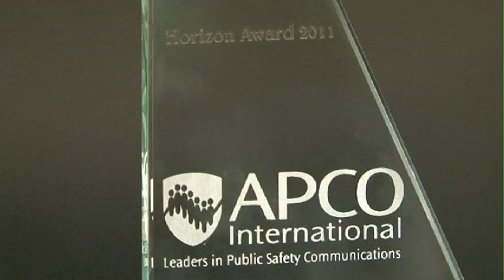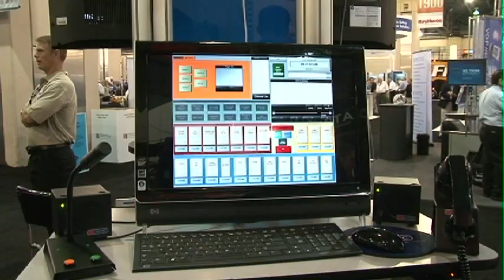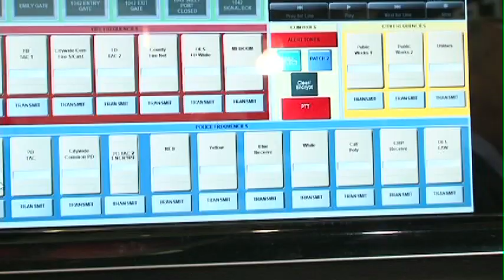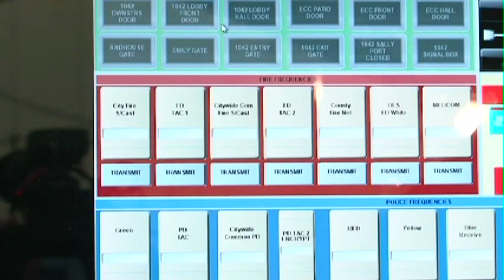APCO 2011 Conference - Horizon Innovation Award Winner_08092011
The City of San Luis Obispo won APCO's 2011 Horizon Award for technological innovation in a communications center by using a custom-designed Avtec Scout console that supports P25 standards.